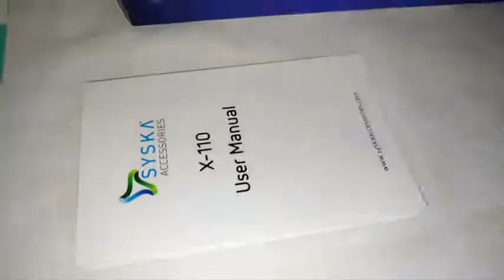Syska 11000 mAh Power Bank (X110)